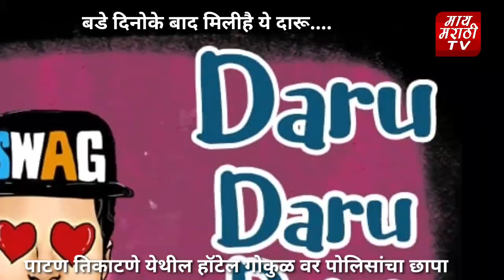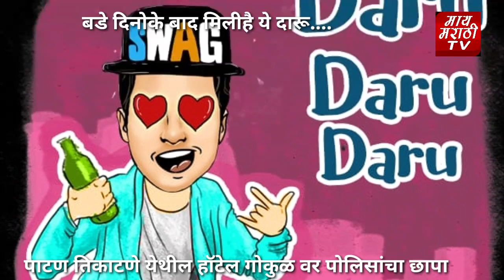बडे दिनो के बाद मिली है ये दारू! lockdown karadnews policerad#